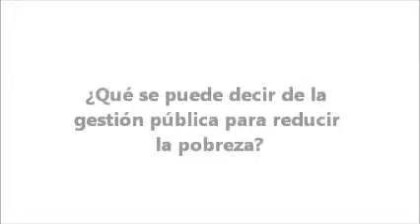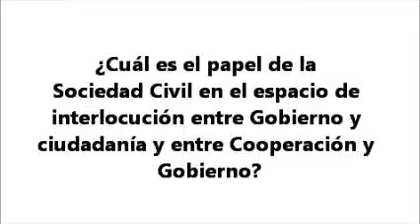Plan de Nación Honduras-UNAH-UE. Coferencia ELP2013. Mesa de Diálogo.Denisse Miranda.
En el evento Entendiendo La Pobreza se desarrollo una Mesa de Diálogo donde se analizó el tema de la pobreza en Honduras.